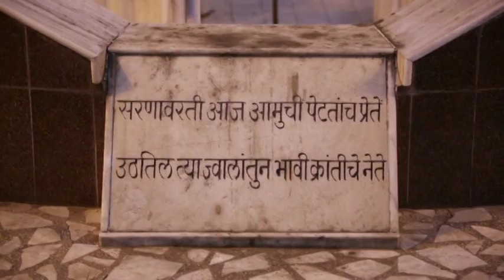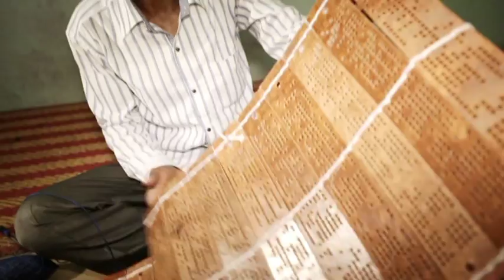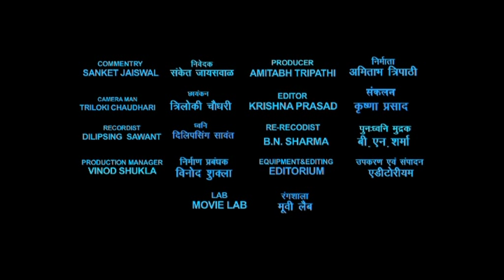Chaddar Documentary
A short documentary on Solapur and its key product Solapuri Chaddar. Film shot at Shamsundar Ramkisan Rathi Textile premises.